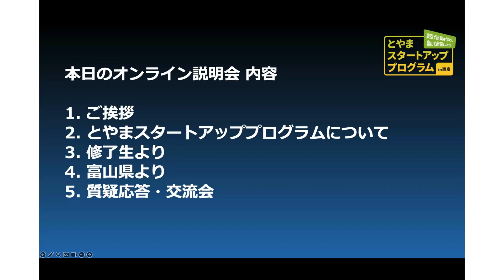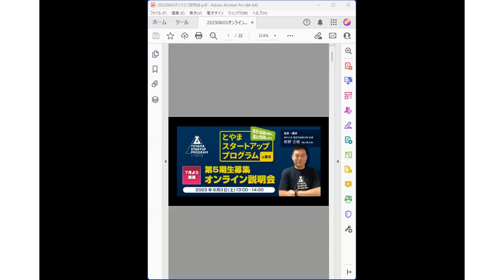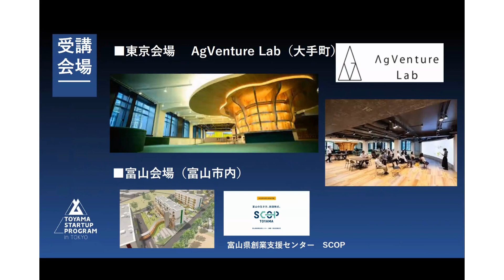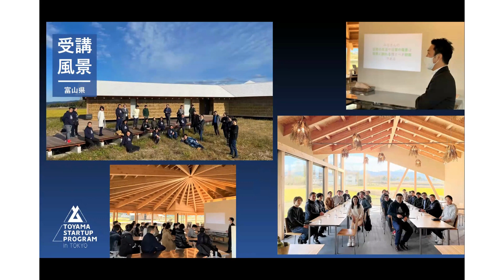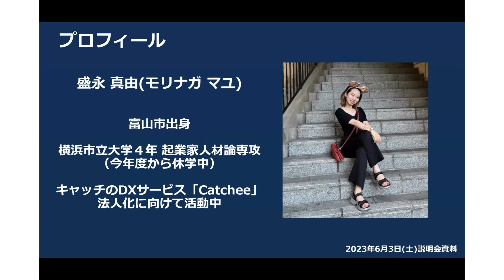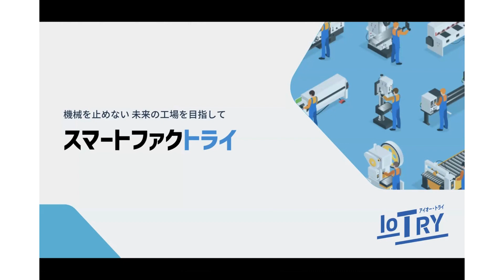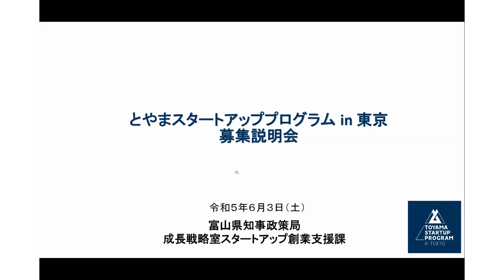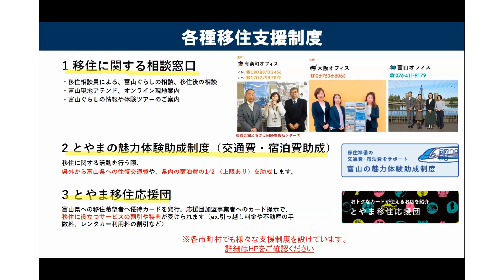「とやまスタートアッププログラムin東京」第５期生募集説明会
富山県へ移住し、起業を希望する方を支援するため、都内で実施している起業家育成プログラム（第５期生）の受講生募集説明会を、令和５年６月３日（土曜日）にオンラインにて開催しました。
※令和５年６月30日（金）まで受講生を募集しています。

■説明会の内容■
0:01:20 開会挨拶
0:07:18 プログラムについての説明
0:23:10 修了生より①
0:29:36 修了生より②
0:36:05 富山県からの説明